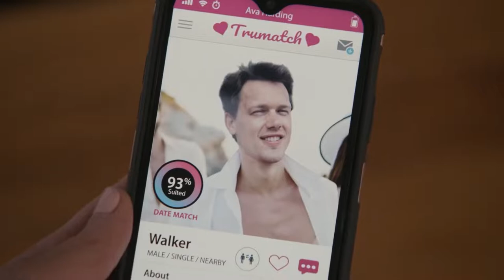Love & Where to Find It Official Trailer - Elise Gatien, Clayton James, Stephanie Izsak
Check out the official Love & Where to Find It Trailer starring Elise Gatien, Clayton James, Stephanie Izsak

 Starring: Elise Gatien, Clayton James, Stephanie Izsak
Directed By: Ken Friss